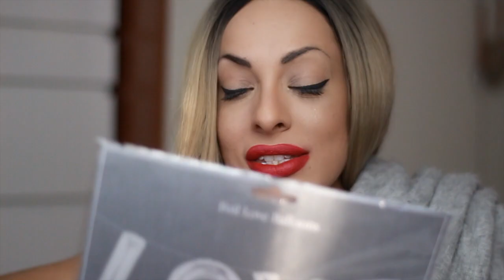🎄🎁I MIEI REGALI DI NATALE 2016 🎁🎄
Ma sono bionda?